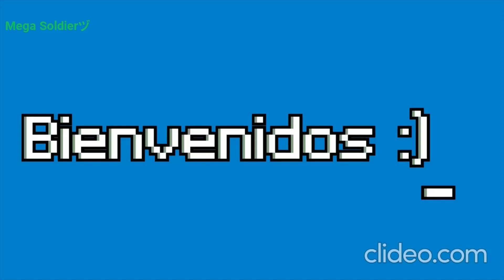ESCAPANDO DE LOS DINOS EN LA ESCUELA! (Escape School Dinosaur Obby)